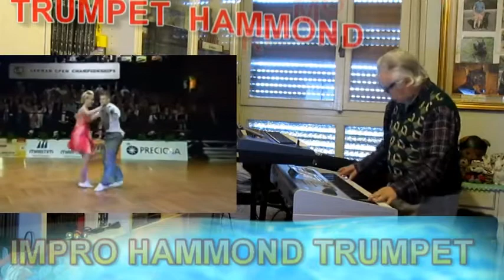HAMMOND RITMO TRUMPET , 2 TASTIERE SUONA , FOLLI MICHELANGELO TASTIERE AUDYA & ROLAND E 0